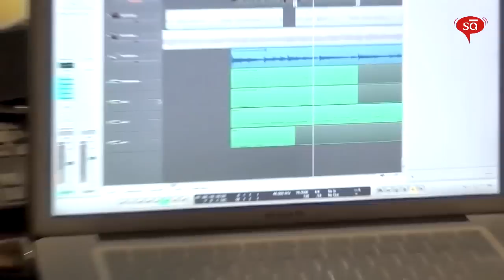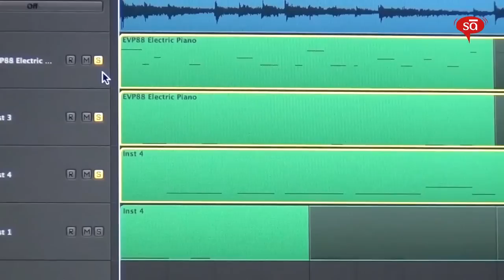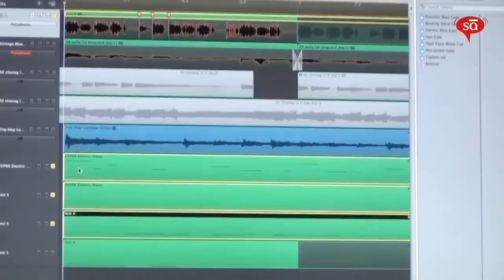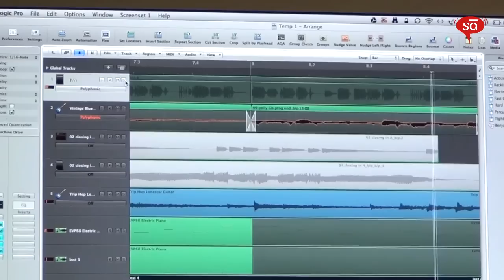Grammy winner PA Deepak on music programming techniques | converSAtions || Sudeep Audio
In this conversation, sound engineer and music producer, PA Deepak tell us about how he received the news about him winning the Grammy award as a sound recordist for the Oscar winning movie, Slumdog Millionaire.

Sudeep Audio's initiative is to get musicians to ask good and relevant questions to such talented people. PA Deepak also then shows us in this video a programming technique and some other tips & tricks.

Deepak will continue to come up with such videos for Sudeep Audio's youtube channel subscribers.